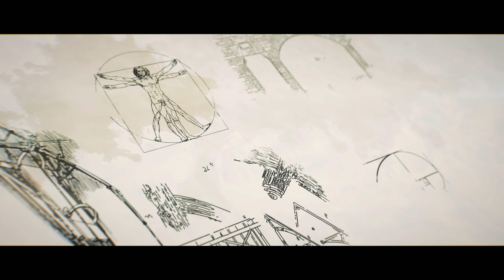RENCONTRE AVEC - LUDO LE CHAS PITRE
Pour retrouver Ludo sur ses réseaux :
SA BOUTIQUE:

A bientôt et bonne route sur la Voie